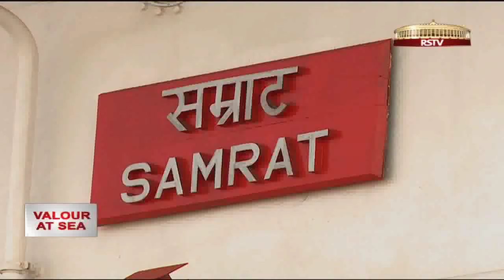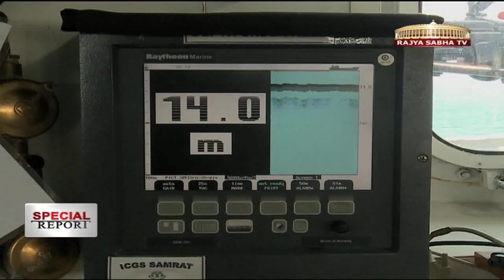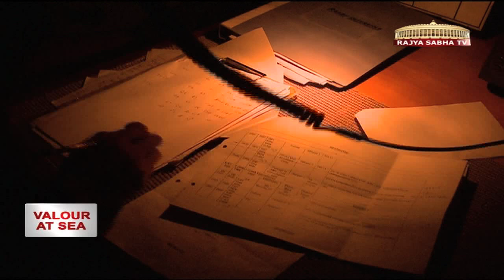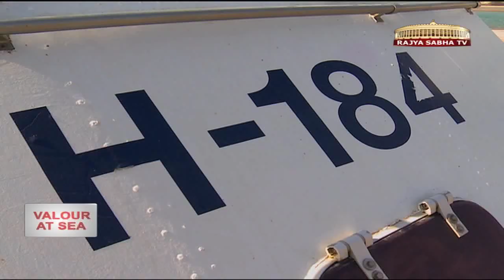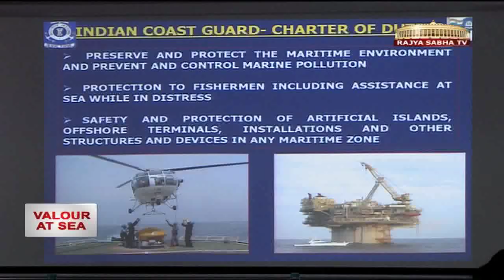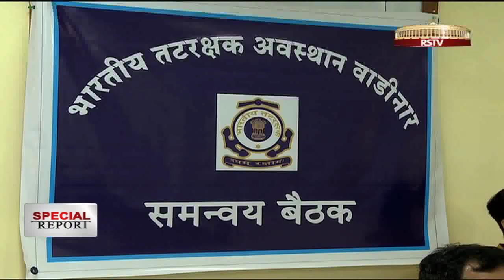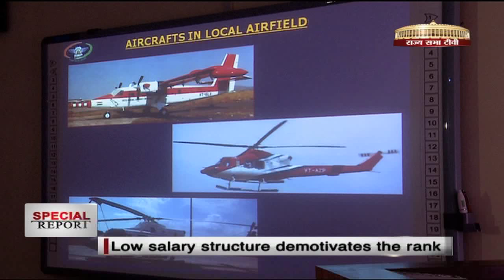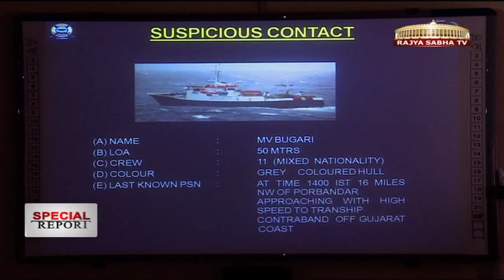Special Report - Valour at Sea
India's coastline is guarded twenty four-seven by the Indian Coast Guard, the principal agency for enforcement of all national enactments in force in the maritime zones of India. Rajya Sabha TV team travels to the international maritime boundary line on the north western coast of Gujarat to show you the challenges faced by the sea warriors.

Location: Porbandar, Gulf of Kutch, Wadinar